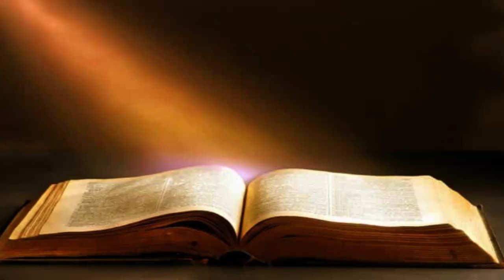GÊNESIS CAPITULO 40 - José, na prisão, interpreta dois sonhos { Bíblia Sagrada em Áudio }